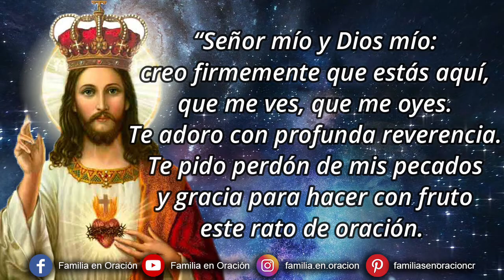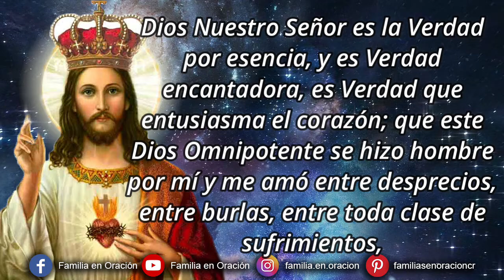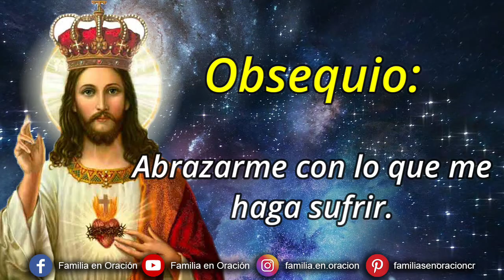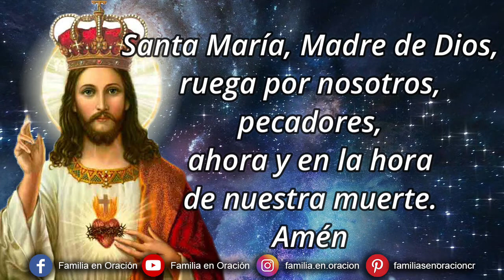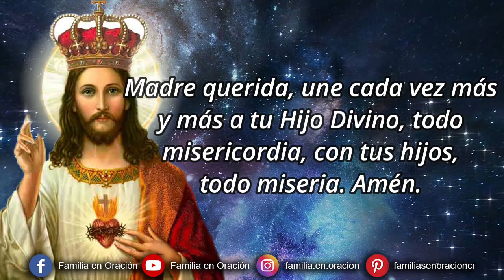Novena a Jesucristo Rey del Universo - Día 3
🙏 ORACION INICIAL
Omnipotente y sempiterno Dios, que quisisteis restaurar en vuestro querido Hijo, Rey del Universo, todas las cosas, concédenos que todas las familias de las Gentes disgregadas por la herida del pecado se sometan a su suavísimo imperio. Que con Vos y el Espíritu Santo vive y reina Dios por todos los siglos de los siglos. Amén.

3️⃣ DÍA TERCERO
Dios Nuestro Señor es la Verdad por esencia, y es Verdad encantadora, es Verdad que entusiasma el corazón; que este Dios Omnipotente se hizo hombre por mí y me amó entre desprecios, entre burlas, entre toda clase de sufrimientos, y no por ser necesario para salvarme, pues unas gotas de su sangre bastaban para eso, sino por ser necesario al amor grande e infinito que ardía en su Corazón por las almas.

Señor y Rey nuestro: enséñanos a amar como Tú, sin retroceder ante el sacrificio y el dolor, pues queremos sufrir y amar, para que ni un solo corazón deje de amarte; hazlos todos tuyos. Amén.

Obsequio. Abrazarme con lo que me haga sufrir.

Uniendo mi corazón al Corazón de Cristo Rey y mis intenciones a las suyas, decimos la gracia que se desea recibir con esta novena si es para Gloria de Dios y bien de nuestra alma y rezaré un Padrenuestro, Avemaría y Gloria.

🙏 ORACIÓN FINAL
Eterno Padre, derrama tus misericordias sobre toda la tierra, reino de tu Hijo Jesús. Amén.
 ¡Oh Cristo Rey!, establece tu paz en tu reino. Amén.
Espíritu Santo, abrasa al mundo en tu purísimo y ardiente amor. Amén.
Madre querida, une cada vez más y más a tu Hijo Divino, todo misericordia, con tus hijos, todo miseria. Amén.
San José, enséñanos a amar a Jesús y a María. Amén.